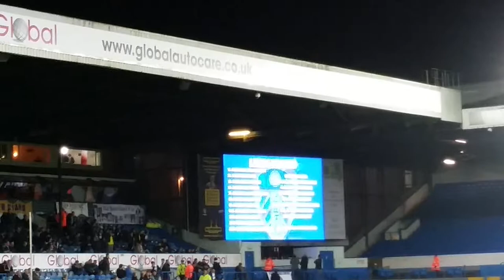Leeds united(5)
Samuel's first Leeds match